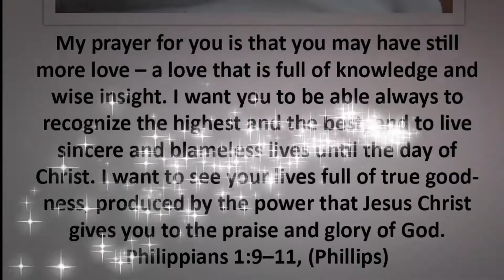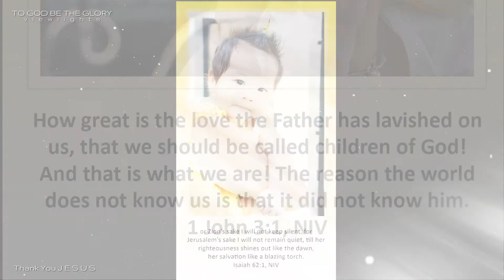Bible Verses with a picture of my grandchild ( Rosha Eve ) - V7